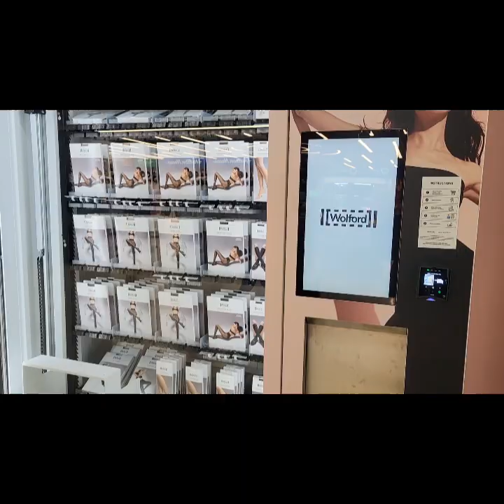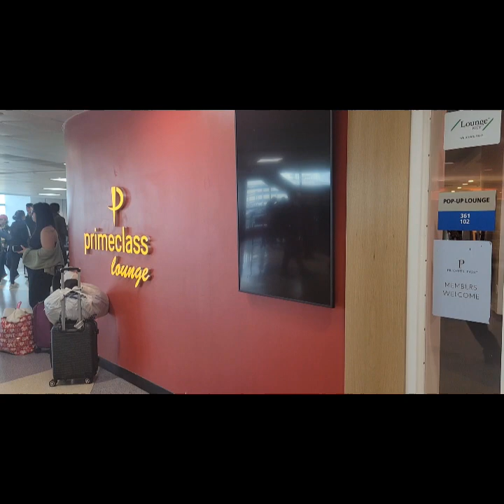WHERE NOW?? I'M ON THE ROAD AGAIN, HEADED ACROSS THE POND!!